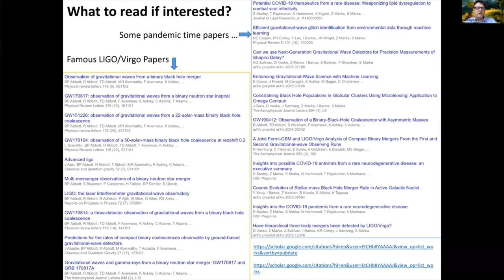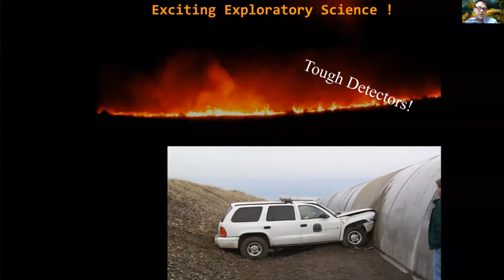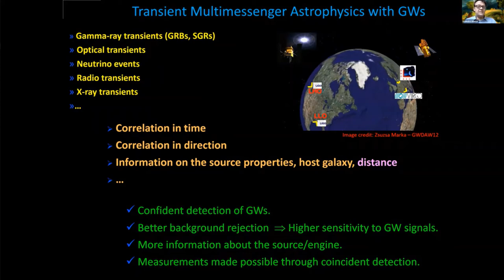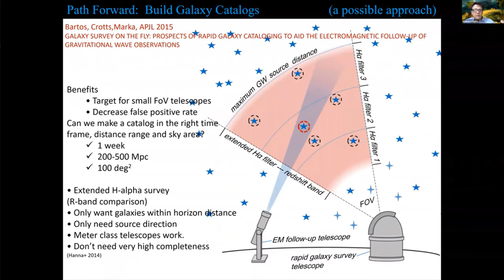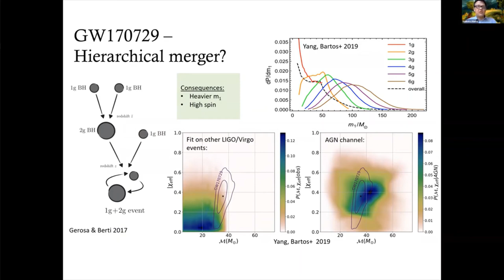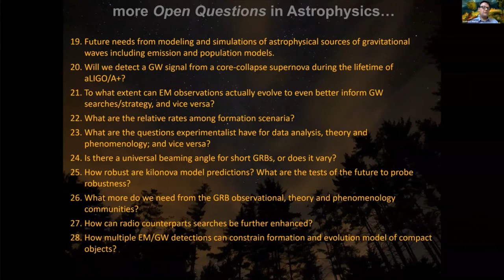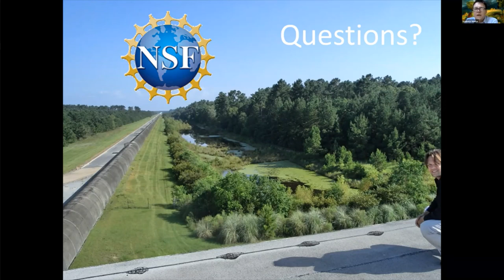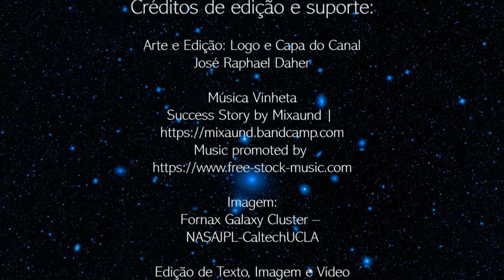Decades of excitement! Why we remain enthusiastic about multimessenger science..com Szabolcs Márka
No Seminário DRCC “Decades of excitement! Why we remain enthusiastic about multimessenger science with gravitational-waves?” o palestrante Szabolcs Márka apresenta  a evolução da chamada astrofísica multimensageira que envolve a observação conjunta de sinais de ondas gravitacionais, neutrinos e   eletromagnéticas. Ele destaca  como os experimentos LIGO, Virgo, Kagra, and LISA  utilizam a astrofísica multimensageira e como isso abre grandes oportunidades de observação do universo.

Seminário gravado em 03/06/2020 com Szabolcs Márka,  professor na Columbia University, New York. Estados Unidos.

Resumo/Abstract: The discovery of gravitational waves and their multimessenger fingerprint has opened tremendous opportunities for astrophysics. Extraordinary instrumental breakthroughs in gravitational-wave detectors on Earth and in Space, in electromagnetic and in neutrino observatories lead to an information explosion, rapidly expanding humanity’s cosmic and scientific horizons. In this talk, I will discuss the history and promise of seamlessly integrating data streams of gravitational-wave, neutrino, and electromagnetic observatories. I will elaborate on the evolution of the idea that multimessenger science can lead to a uniquely precise understanding of the astronomical sources and the underlying physical processes. Multimessenger astrophysics with gravitational-waves has a rich history that I will also describe. LIGO, Virgo, Kagra, and LISA invested in multimessenger astrophysics for decades, and it shall open new windows on the universe that I will highlight.